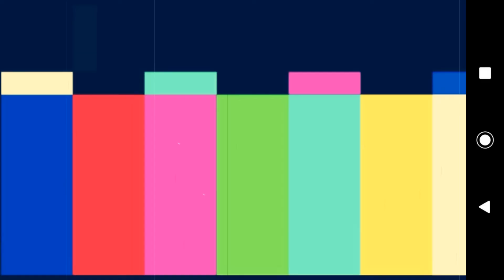Mommy Long Legs + Crying | Poppy Playtime | Flipbook Animation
+ Subsribe pls
 + Like pls
 + Ball pls